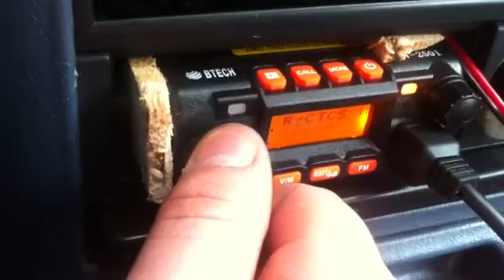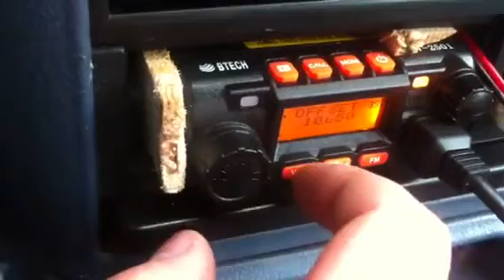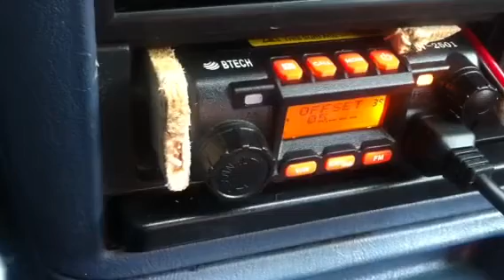Face programming Btech UV-2501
Field programming a repeater into my Btech UV-2501. Very similar process for all Btech/Baofeng/Pofung and similar radios